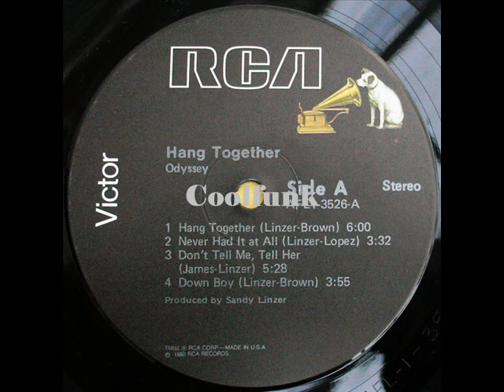Odyssey - Don't Tell Me, Tell Her (1980)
✨✨Cool & Relax, on oublie tout. on s'évade en musique / Cool & Relax, we forget everything. we escape in music ✨✨

- Don't Tell Me, Tell Her (1980) from album " Hang Together "
--- Arranged By, Conductor – Ray Chew
Art Direction – Dick Smith (9)
Backing Vocals – Kaihsheane Collazo, Keith Collazo, Steven Collazo
Bass – Francisco Santano*, Marcus Miller (tracks: B3)
Contractor – Sephra Herman
Coordinator [RCA LP Coordinator] – Nancy Parisi
Copyist – Albert Schoonmaker, Steve Prisby
Drums – Chris Parker (2) (tracks: A1, B2), Paul Kimbarow
Electric Piano [Fender Rhodes] – Lillian Lopez (tracks: B2, B4)
Engineer – Ed Sprigg
Engineer [Assistant] – Chris Tergesen
Guitar – Andy Schwartz (tracks: A3, A4, B3), Cliff Morris
Illustration – Jeffrey Schreier
Keyboards, Synthesizer – Ray Chew
Mixed By – Frank D'Augusta* (tracks: A4, B3)
Percussion – Sammy Figueroa
Percussion [Additional] – Lillian Lopez, Sandy Linzer
Producer – Sandy Linzer
Vocals – Billy McEachern, Lillian Lopez, Louise Lopez